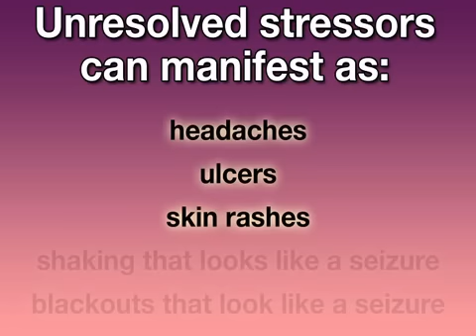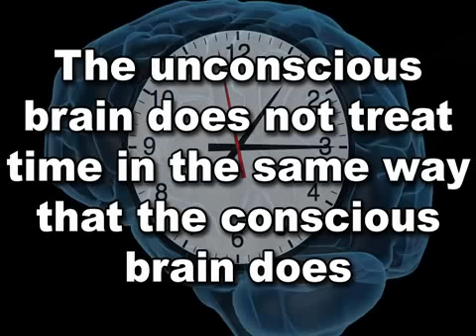PNES's: Psychogenic Non-Epileptic Seizures (Health Guru)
General overview of PNES, or Psychogenic Non-Epileptic Seizures.